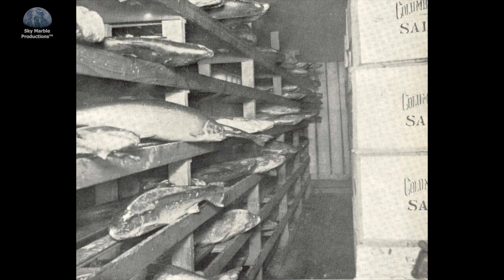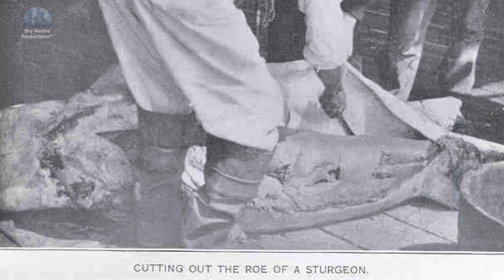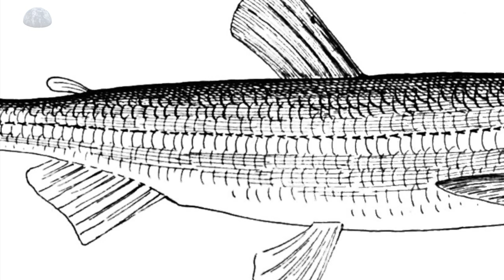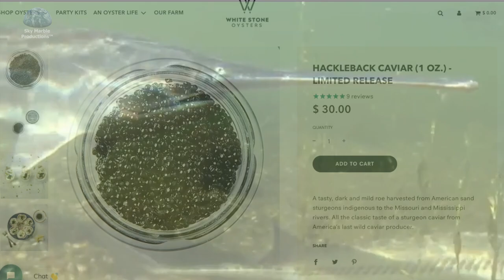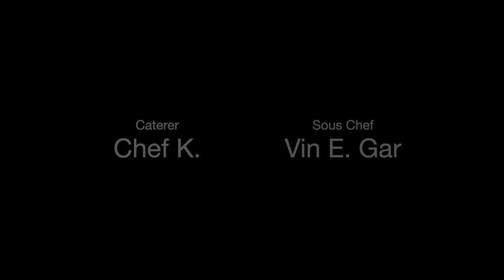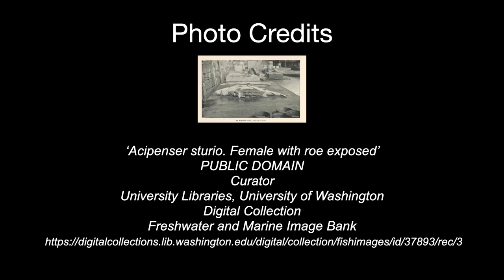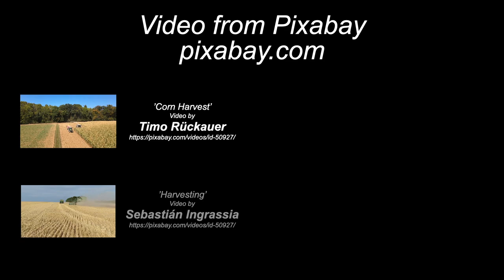The Fisherman's Moon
Greetings!  This month's full moon is the Sturgeon Moon.  Capturing this one was made difficult as the remnants of Hurricane Grace washed over San Miguel de Allende.  Fortunately, there was an entertaining distraction.  Watch for it - you'll be sure to catch it.  Thanks to all those supporting my little hobby. 😎